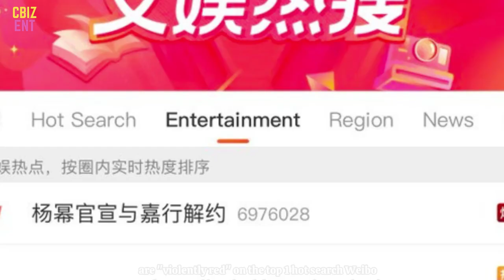Yang Mi left Jiaxing Media after 10 years of attachment, on the top 1 hot search Weibo